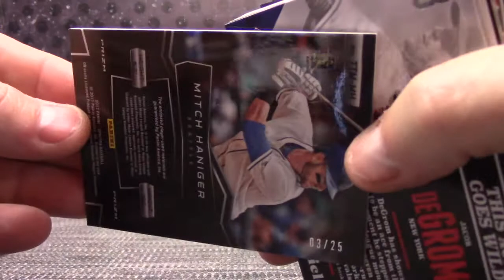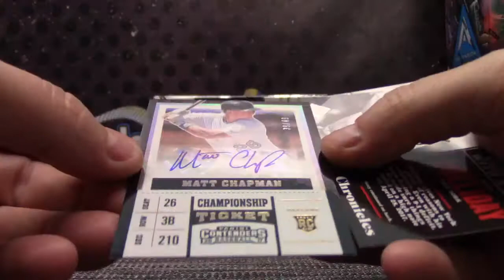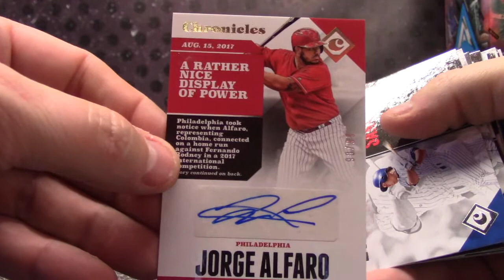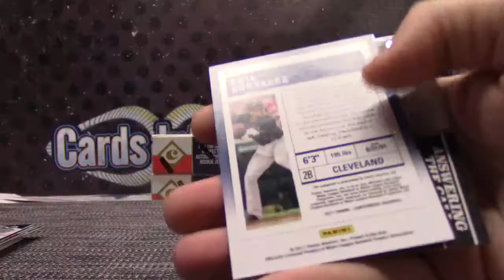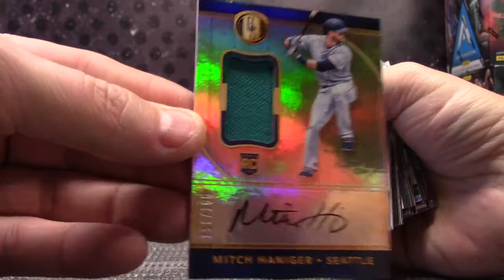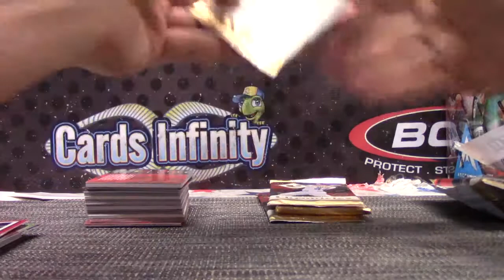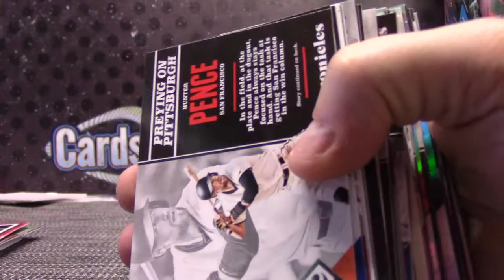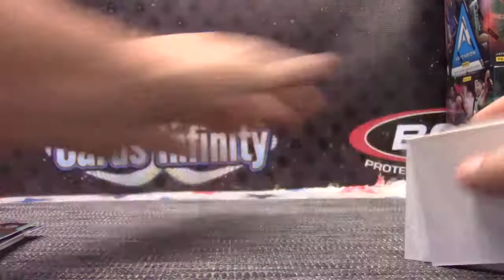2017 Panini Chronicles Baseball 8 Box 1/2 Case 'Serial s' GB Part 2/2